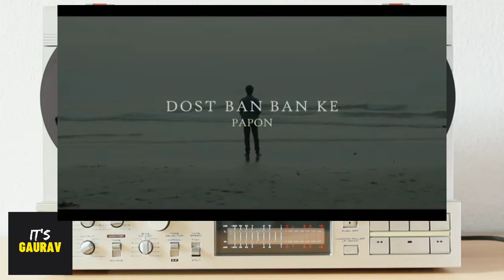MC STAN LIVE VIRAL VIDEO | EMIWAY, DIVINE & NAEZY PERFORM | BADSHAH, KING, OFFICIAL BHAGAT TRACK🔥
Hello dosto aaj ki is video me mene apko btaya hai MC STAN LIVE VIRAL VIDEO | EMIWAY, DIVINE & NAEZY PERFORM | BADSHAH, KING, OFFICIAL BHAGAR TRACK ke bare me and or bhi alg updates